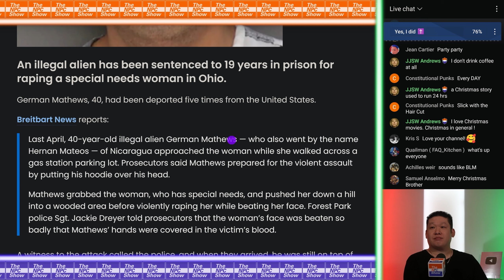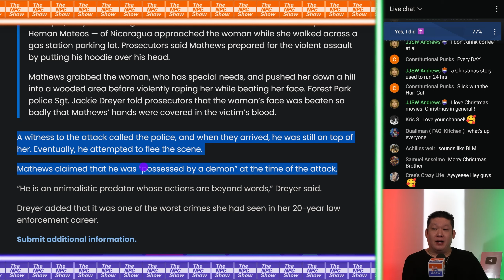Another Ped0 Mlgrant 🟠⚪🟣